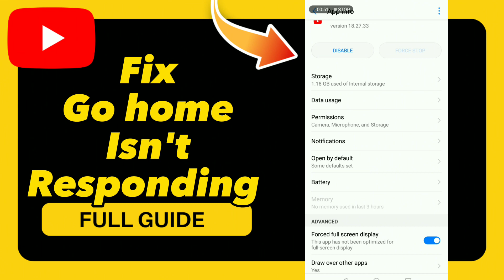How to Fix Go home Isn't Responding on YouTube